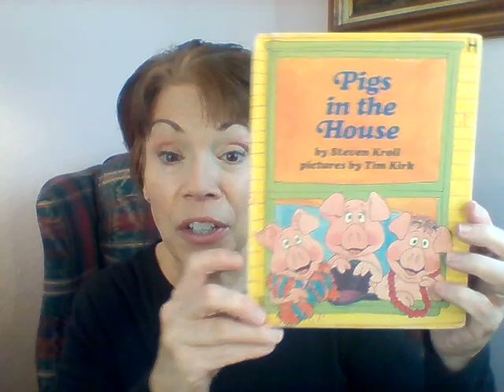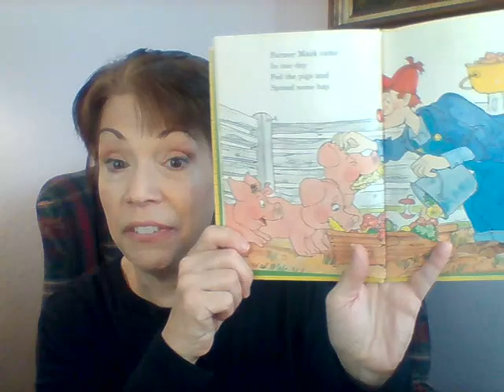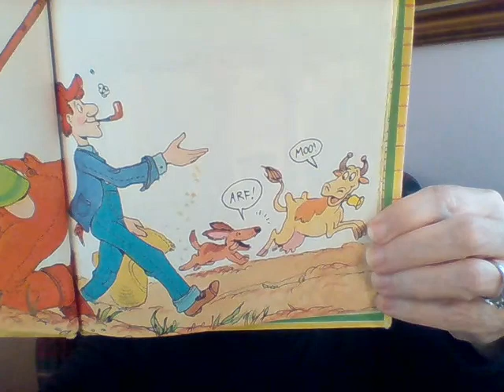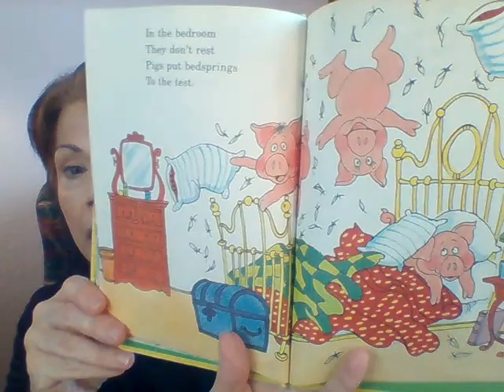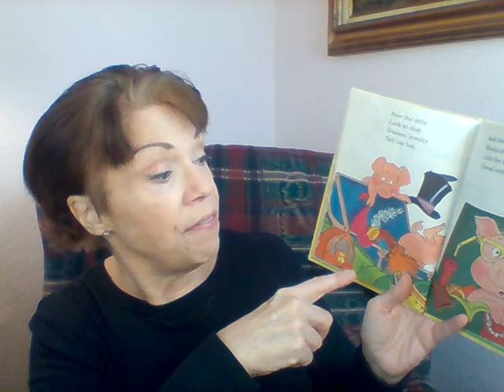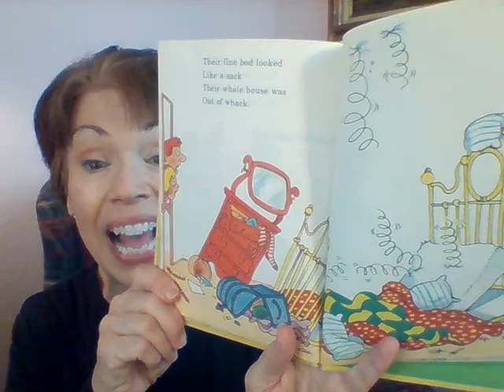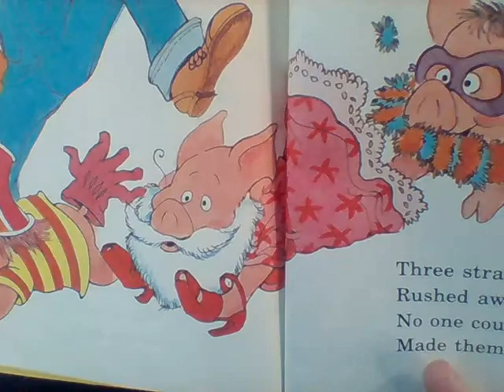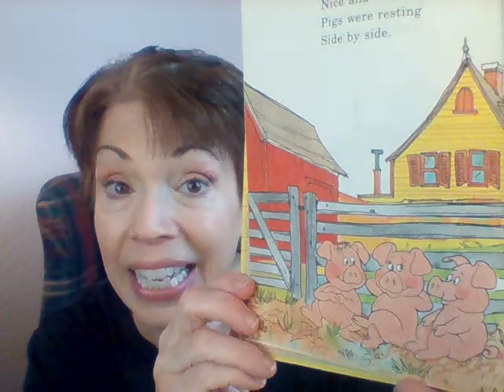Pre-K Lesson (Reading & Rhyme-Pigs in the House)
Pre-K Learning Video & Read Aloud